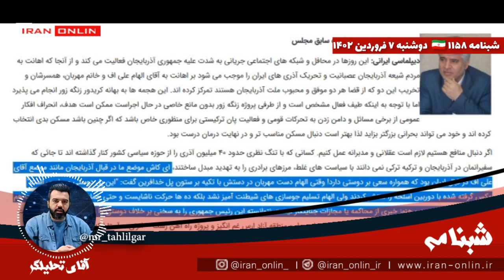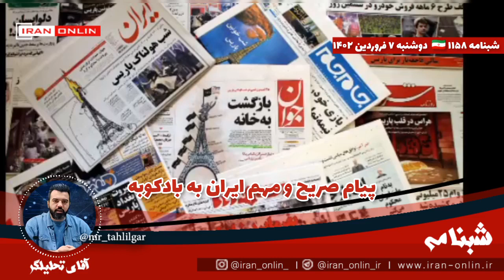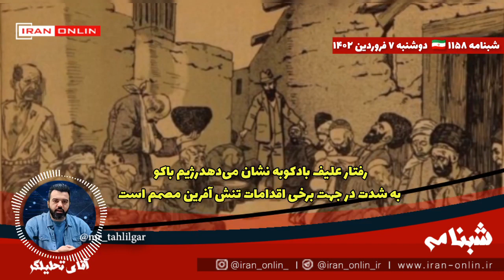🚨 پیام صریح ایران به بادکوبه؛ ما اقدام نظامی را جنگ نمیدانیم، این اسمش تامین امنیت_پایدار است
شبنامه / رفتار علیف بادکوبه نشان می‌دهد که رژیم باکو به شدت در جهت برخی اقدامات تنش آفرین مصمم است / نکته اینجاست که حالا ایران پیامی را صریح به باکو منتقل کرده تا تکلیف خود را بهتر بداند / حقایقی در باکو وجود دارد که علیف بادکوبه ای در صورت حماقت هرگز با آنها نمی تواند کنار بیاید .../ قسمت ۱۱۵۸